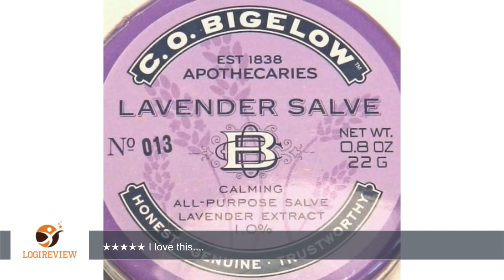C.O. Bigelow Lavender Salve | Review/Test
Review about   C.O. Bigelow Lavender Salve